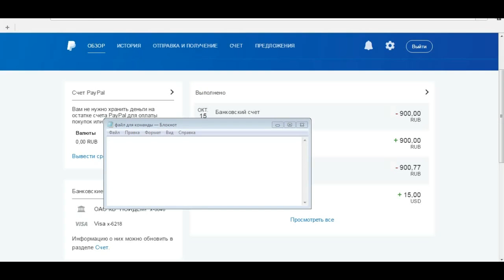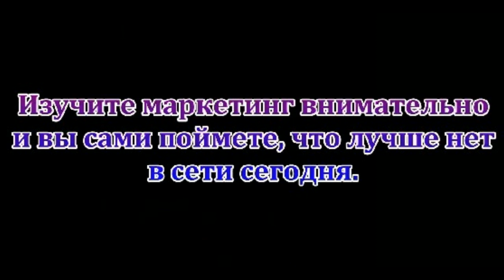для команды digi промо ролик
ЗДЕСЬ НЕ НУЖНЫ НИКАКИЕ СТАТУСЫ, квалификации, ранги и прочая ерунда,чтобы заработать первые $10 000 без особых проблем. Компания Digisoft Payliner работает с 2014 года и сделала кучу денег уже не одной тысячи простых сетевиков. Это вам не матрицы и не бинары, и даже не шахматы в вашем представлении...
Вы поставили в первую линию пару человек, и все они отдают вам своего номер 1. И все номер 1 отдают своего номер 1.И их и тех и всех... Улавливаете мысль? Тысячи платежей снизу уже без вас. Все отдают вам своего номер 1. Выплаты немедленно минуя компанию.
И только самый последний недотепа не увидит сейчас кучу денег.